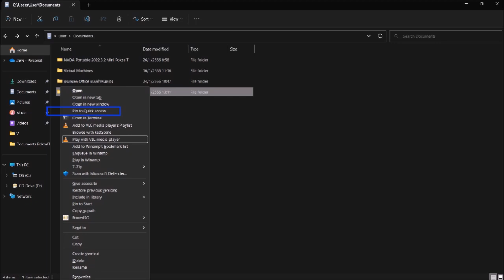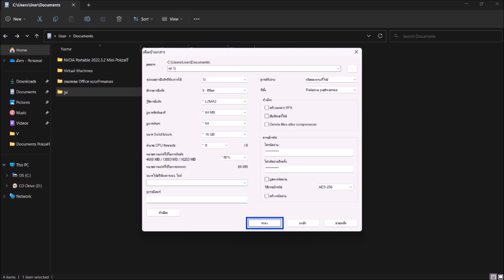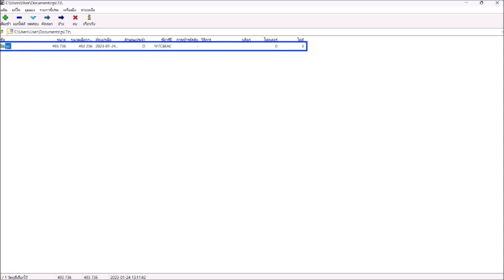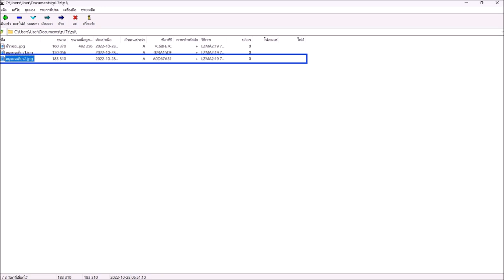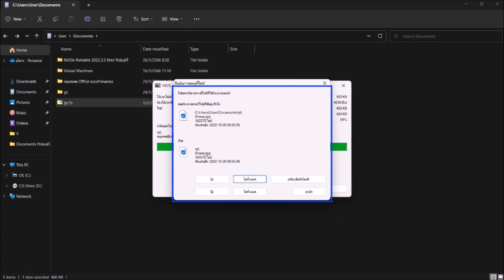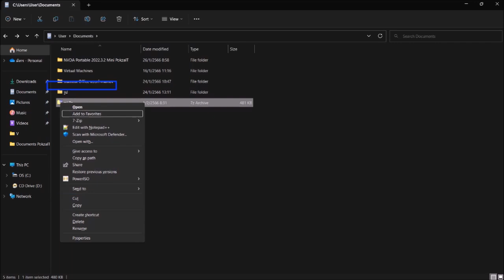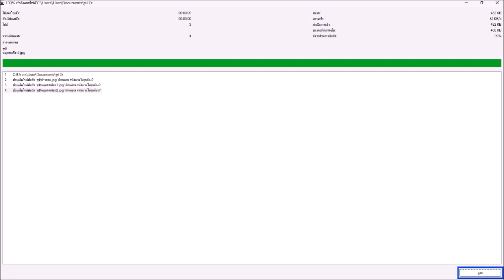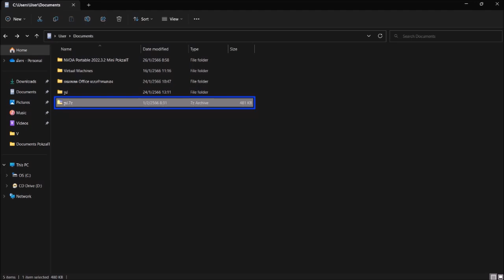การบีบไฟล์ .7z แบบมีรหัสผ่าน ด้วยโปรแกรม 7zip